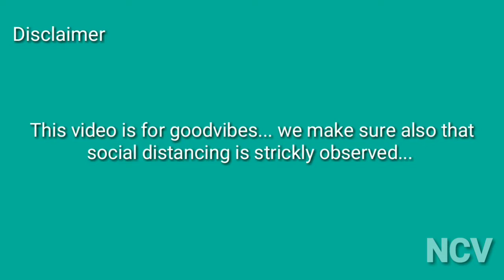Mga Batang Good Vibes lagi...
Sa panahon ng Pandemic, at sa kabila mg pagsubok sa Buhay... Yung mga ngiti nila ang naging inspirasyon ng mga magulang...